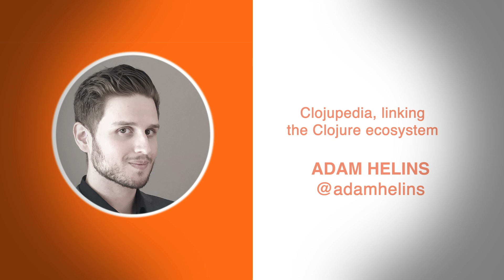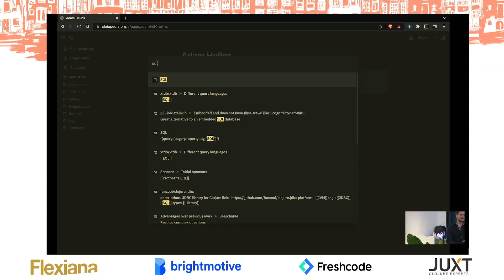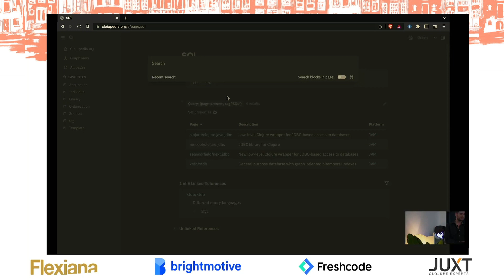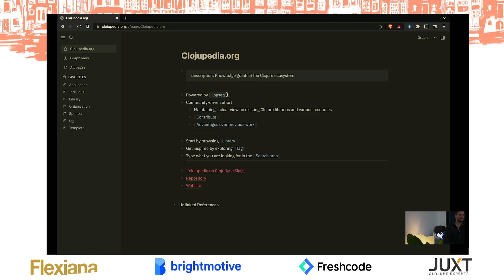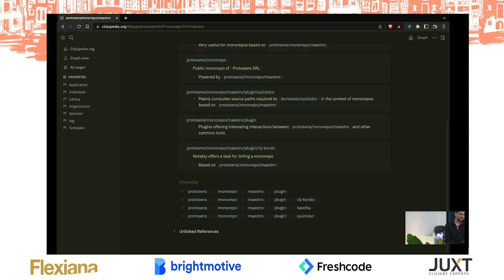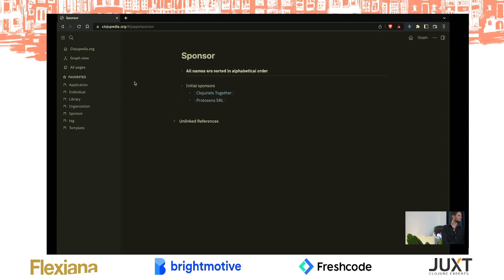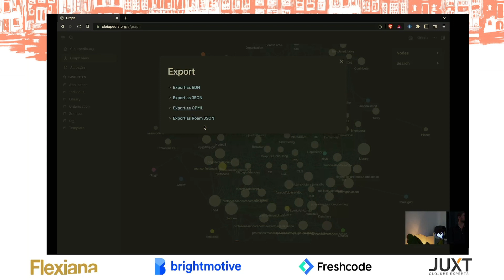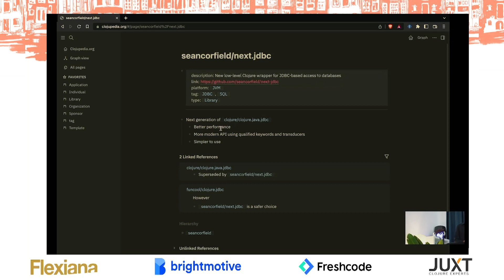Clojupedia, linking the Clojure ecosystem - Adam Helins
A new initiative funded by Clojurists Together, Clojupedia aims to bridge our rich ecosystem by using personal knowledge management software in a non-personal fashion. We shall have a quick look at how we can centralize our libraries and tools to make them easily searchable. More importantly, link all those pieces together to make them discoverable.

About the speaker: Founder of Protosens SRL
After navigating through the Clojure ecosystem for many years, Adam Helins founded Protosens, a consulting company notably specialized in this wonderful language. He is also actively working on Convex.world, a super fast blockchain heavily inspired by Clojure constructs.